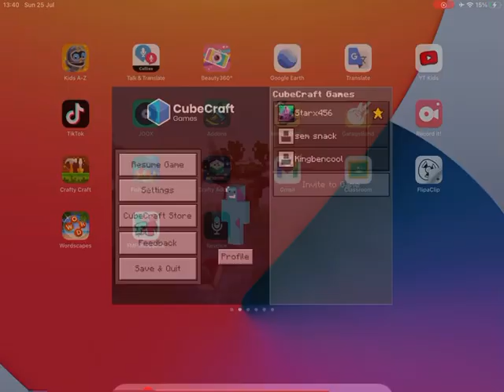3 vids of me failing on skywars